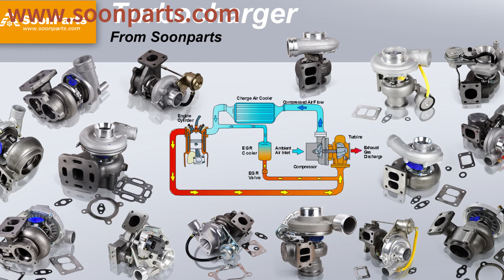SoonParts Control Box Joystick 1001128685 For Jlg Scissor Lift 1932RS 3248RS 1930ES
We Sell New, Aftermarket Parts Only. OEM And Model Numbers Are Provided For Reference Purposes Only.SoonParts Mechanical & Electrical Co., Ltd is one-stop online store for Excavator, Loaders, Bulldozers, Forklifts, Tractors Aftermarket Spare Parts. high-quality Aftermarket Spare Parts Fits Cat, Kobelco, Daewoo, Doosan, Hyundai, Jcb, Komatsu, Kubota, Volvo, Yanmar. 80,000+ parts in stock, Fast shipping worldwide, safe shopping.